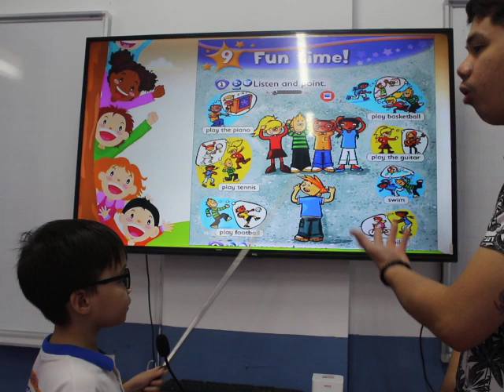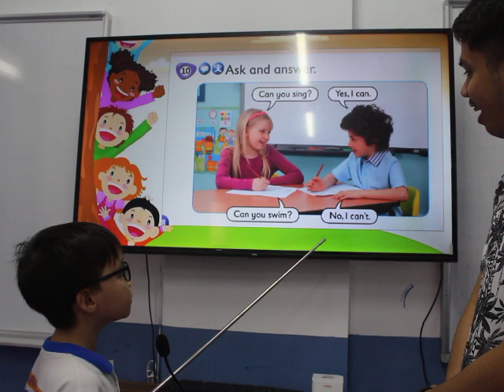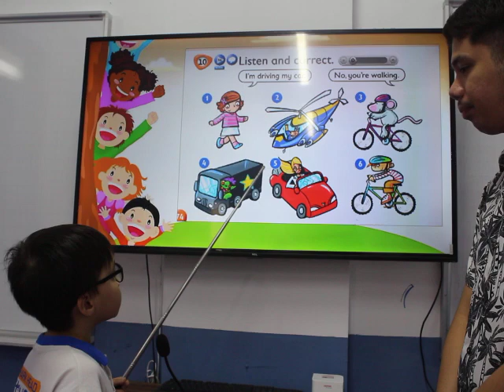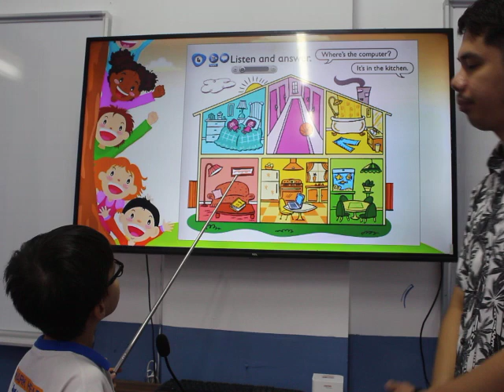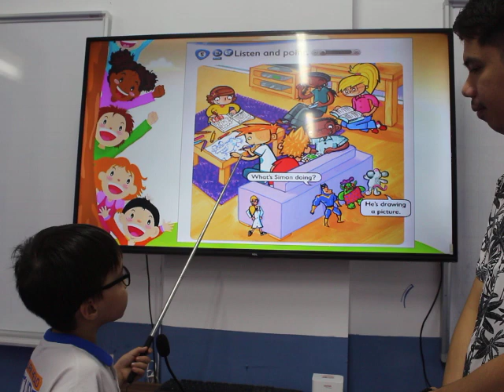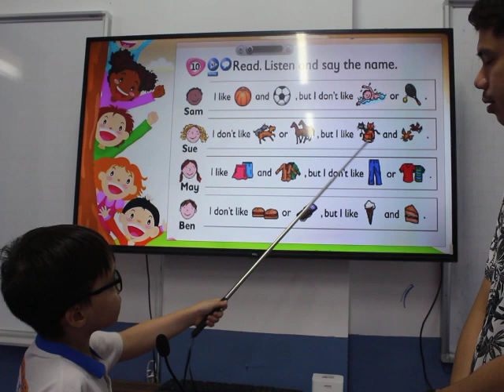Nguyễn Mạnh Tuấn lớp Blue 23-02 ( KID'S BOX 1) kiểm tra cuối khóa